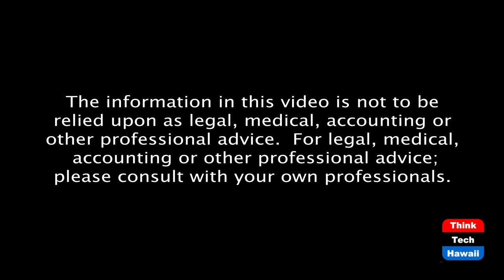Orthodox protests against covid social distancing protocols (Community Matters)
Why do they feel so strongly about it; are the protests justified.  The host for this episode is Jay Fidell.  The guest for this episode is Peter Hoffenberg.

Jay Fidell and Peter Hoffenberg will discuss the current protests by Orthodox Jews in the US and in Israel against covid social distancing protocols.  Why are they protesting, are the protests justified, how are governments reacting, and what will be the resolution.